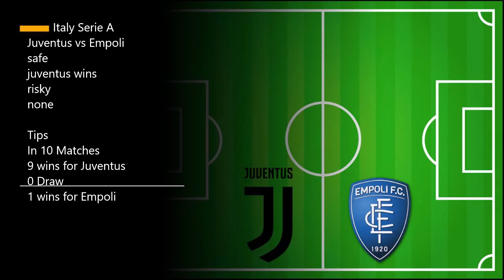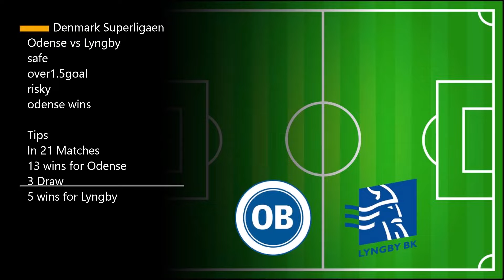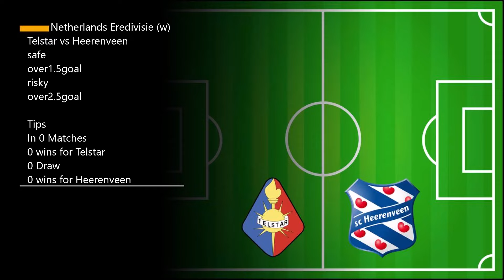Football Betting Tips Today (6 is vipbettingtips21/10/2022 Soccer predictions,bettingstrategy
Football Betting Tips For Today
I Bet 1-4 Games Per Slip To Increase Chances Of
Winning Ol
6 VIP BETTING TIP 4.80 ODDS
There are no guarantees that tips provided in this video
will
punters are encouraged to use this information in order
to
V LIKE
V
SHARE S
00:00 - INTRO

V LIKE
00:00 - INTRO
00:16 - PREDICTIONS FOR TODAY
07:06 VIP BETTING TIPS
07:49- OUTRO

today, today football match prediction, soccer
predictions, betting strategy football, best football
betting strategy, today soccer predictions, today football
predictions,
football betting tips, soccer betting tips today, todays
football tips, today's winning soccer betslip, football
predictions tomorrow
betslip rollover strategy | football predictions today |
betting tips | betting tips today,
today's winning soccer betslip, today's predictions
football, today's football prediction,Today's Fixed
Our Prediction For Today:21.10/2022
today;betting predictions for today;bet tips football
today; football
predictions today free ;betting tips; VIP BETTING TIPS